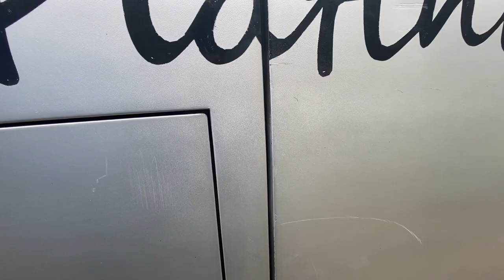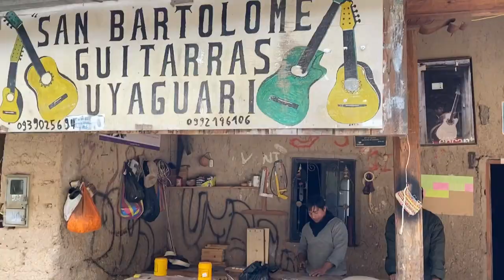Ecuador Artisans - Panama Hats, Guitars, Jewelry, & Weavers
We did a tour through the towns of Sigsig, Chordeleg, and St Batolome, near Cuenca Ecuador to visit the artisans near by. We learned a great deal about hand crafted Guitars, Panama Hats, Jewelry, and about the hard work involved in weaving clothes and fabric. It's worth visiting these cities and touring these workshops if you are coming to this region of Ecuador.

Julie and I retired early not by luck but by planning.
One of our spokes to our wheel for savings, and now an income stream
is Fundrise.  Basically we are invested in many apartment complexes around the country.
We get a portion of the rents in the form of dividends, and growth in value with the appreciation
of the properties. We currently have selected an income  REIT (Real Estate Investment Trust)
which historically pays between 7.5% - 9% annually in dividends. You can chose a balanced REIT which has a split between appreciation and dividends or a REIT where it's focused on appreciation and not dividends.
Check it out to see if it's a fit for your savings, or retirement strategy.

Musician: Philip E Morris

Musician: Rook1e